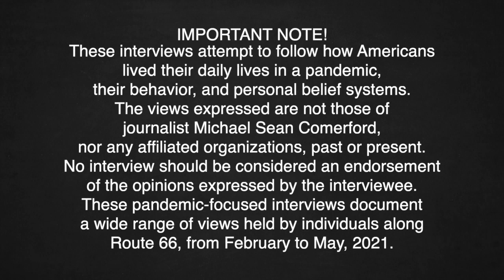Los Angeles, CA, May 14, 2021. An interview with Andrew Skrobak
The Story Cycle • Americans in a Pandemic • Michael Sean Comerford
--Detailed Description to be added---
Please Note:
These interviews attempt to follow how Americans lived their daily lives in a pandemic, their behavior, and personal belief systems. No interview should be considered an endorsement of the opinions expressed by the interviewee. These pandemic-focused interviews document a wide range of views held by individuals along Route 66, from February to May, 2021.

--Description to be added---
Video Was Produced by the Samuel Proctor Oral History Program
241 Pugh Hall University of Florida
Cat. No. RSSC 084 David Leif and Marcia Castonguey 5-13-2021